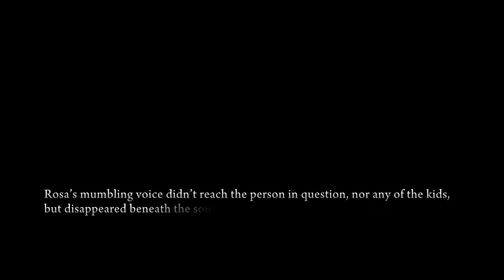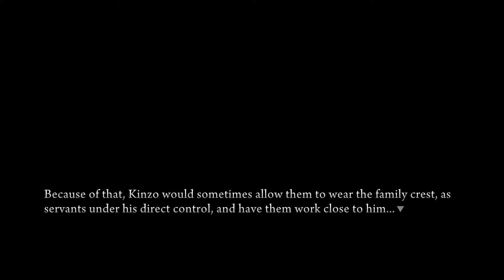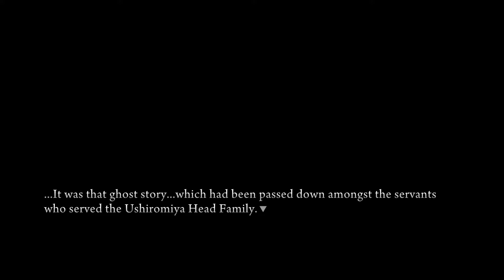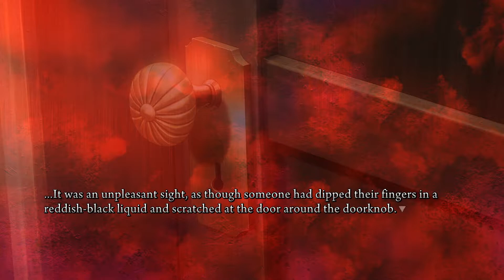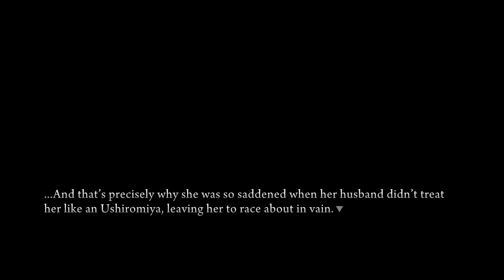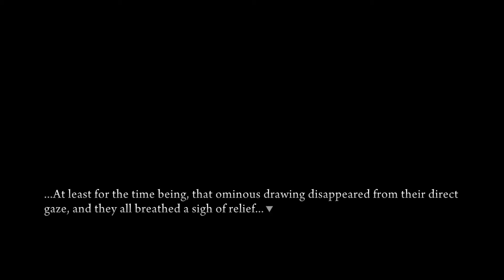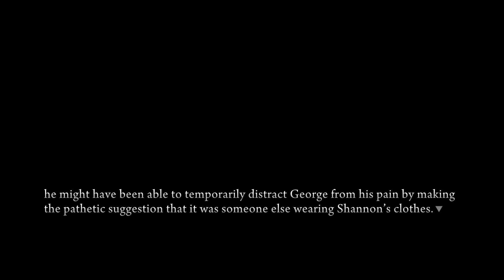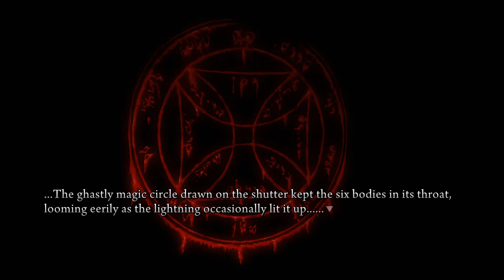Umineko: When They Cry - Episode 1 (Part 5)